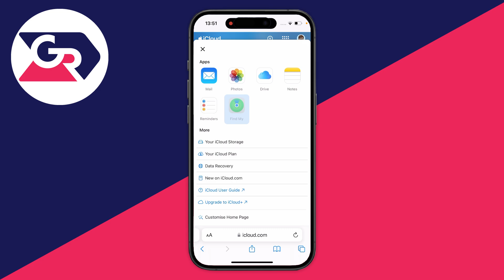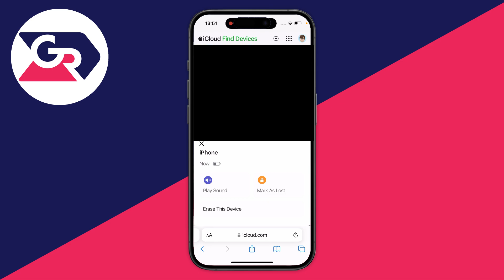How To Find iPhone From Someone Else's iPhone - Full Guide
Learn how to find and track an iphone from someone else's iphone in this video.

GuideRealm